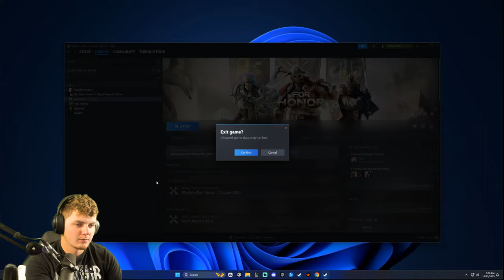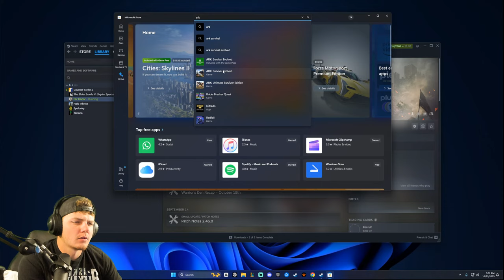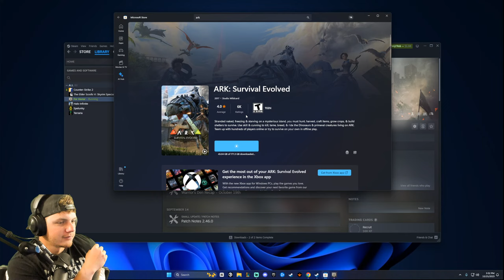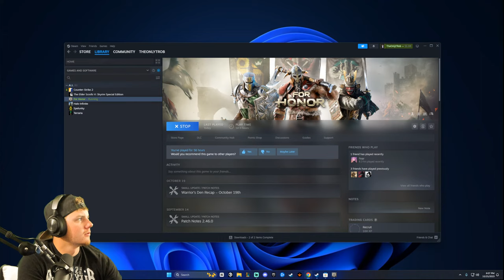For Bonner til ARK downloads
Embarking on a journey to find the legend of the lost -